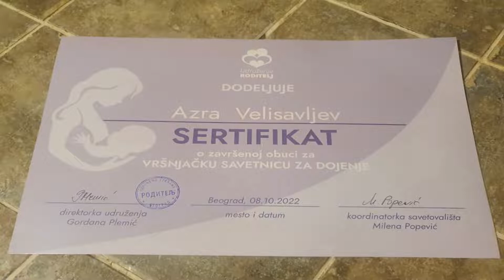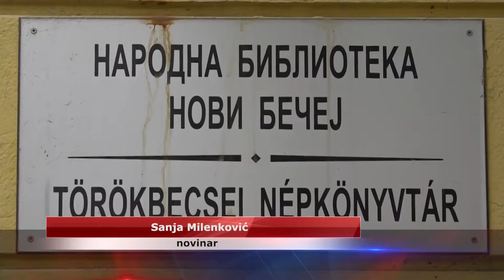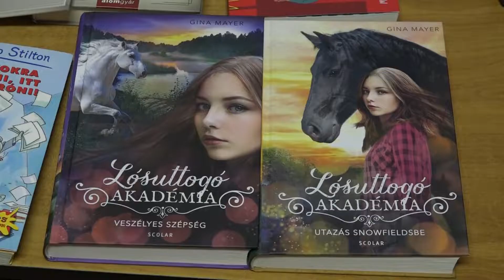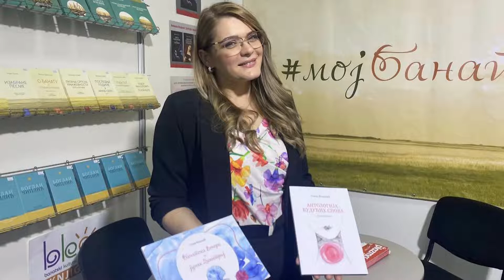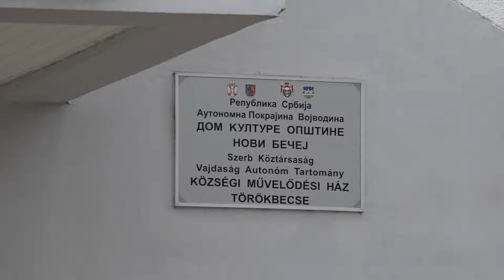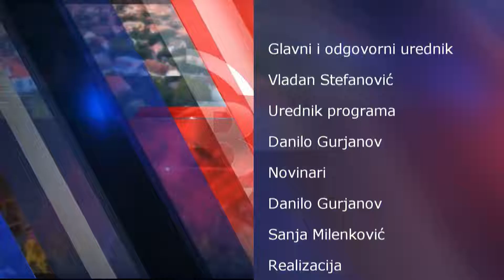Nedeljni pregled vesti 31.10. - 4.11.2022.